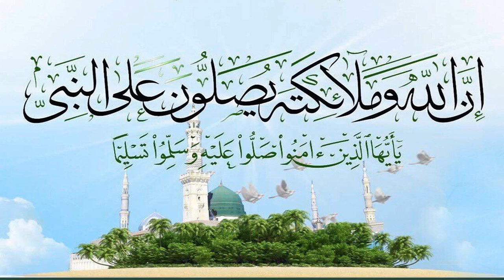هل ترك الصلاة على النبي خارج الصلاة من أذية الله ورسوله